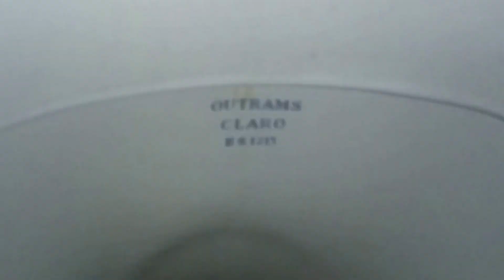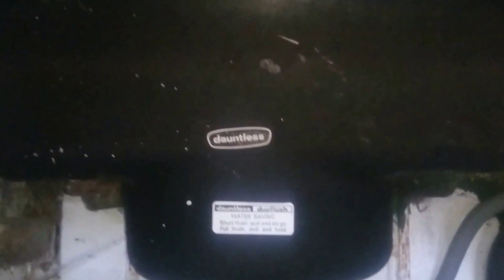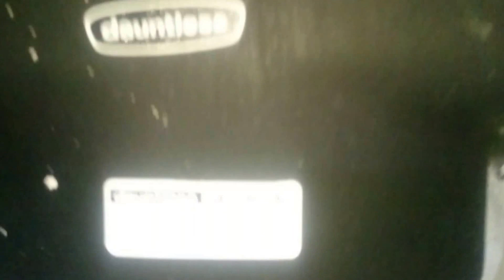Oultrams Claro/HL Dauntless, Undisclosed Location, My Village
This is an outside toilet at an undisclosed location in my village.

Awesome stuff! I only found out there was a HL here yesterday morning and the person who told us is a family friend who is in charge of a certain group and very kindly granted me permission to go and check it out later in the day. We have an old art deco Oultrams Claro with a HL Dauntless! Nice flush and refill to and it's great to see a proper outdoor bog and they are very hard to find these days. There was also 2 bogs inside but sadly they were shitty CCPB VirtrAs.

Overall Grade: A+